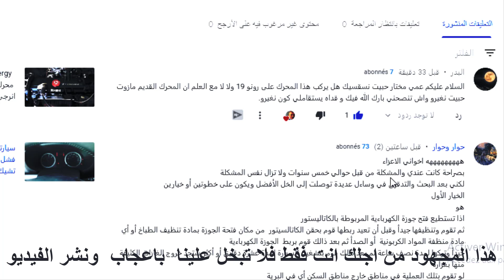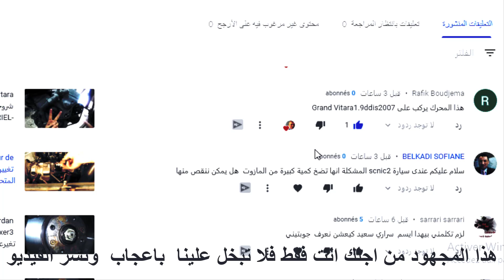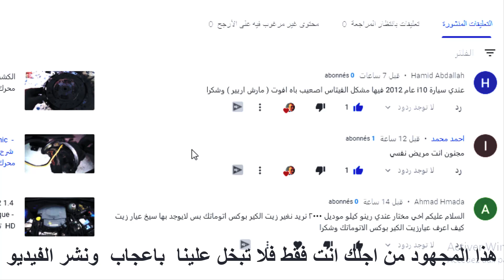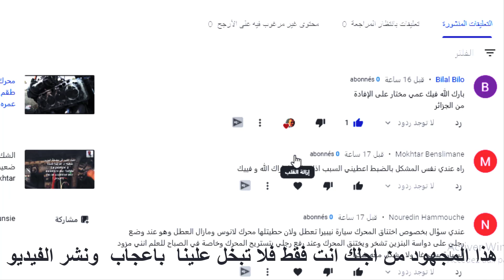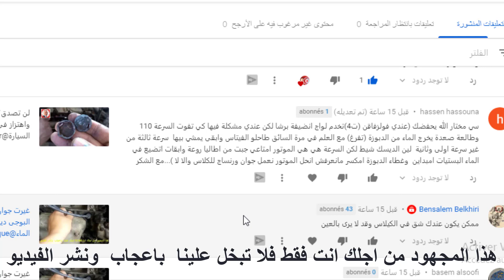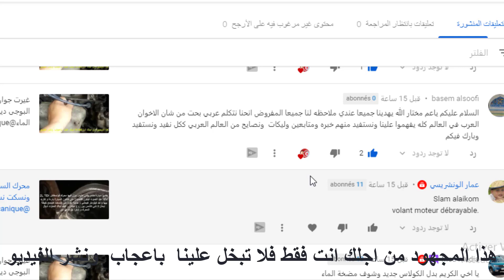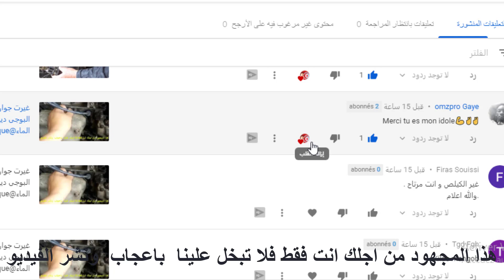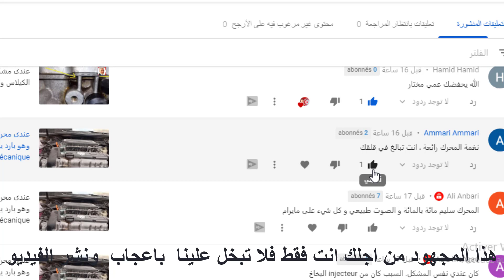عندى سيارة - scnic2 - المشكلة انها تضخ كمية كبيرة من المازوت هل يمكن ننقص منها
- يسرنا زيارة الموقع اكثر من 1800 فيديو
Auto mechanics
Auto mechanics
A car engine, a car
Car mechanic
learn driving
oil change
Car problems
Car Difficulties
Traffic Law in Morocco
car battery
Cars
Driving tricks بي ام دبليو الفئة السابعة ضد مرسيدس اس كلاس I تحدي راس براس
cars outside